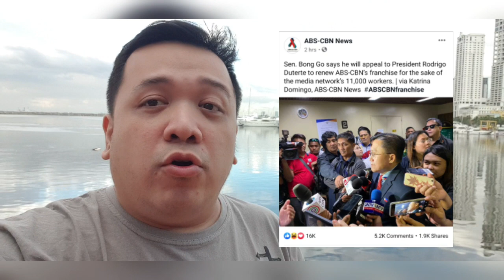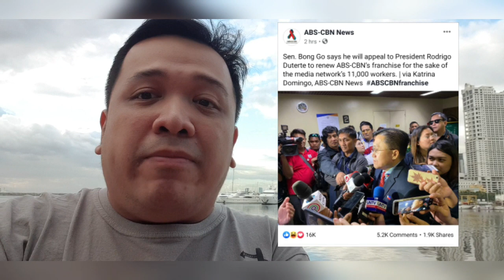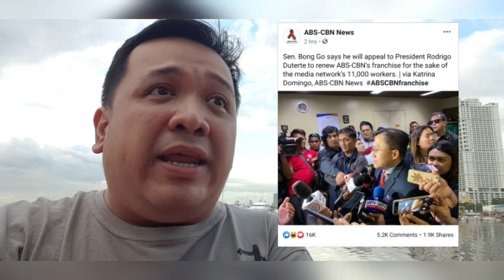Sen. Bong Go supports ABS-CBN franchise renewal